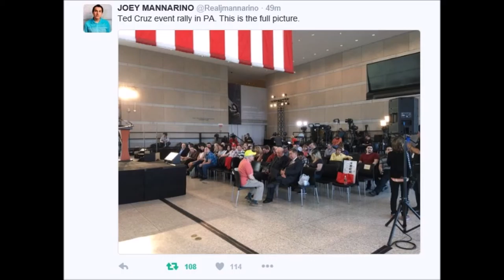Ted "Crickets" Cruz-The Daily Boogie Ep.119 (political humor)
The Daily Boogie Is A Humorous Video Series I Create Everyday.My Content In This Series Contains Parodies,Characters,Hip Hop,Sarcasm And Goofy Foolishness.